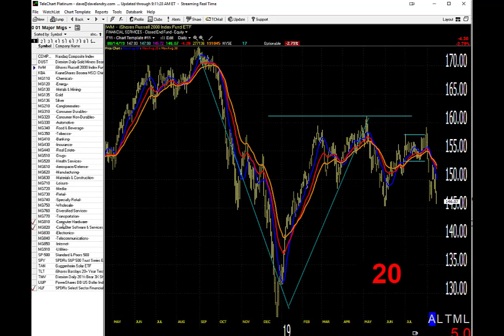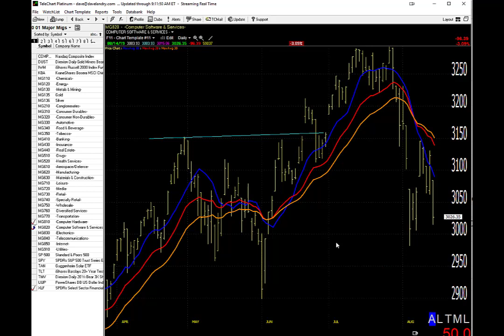08/15/19 Dave Landry's Market In A Minute-Daily Sell Signals Triggering